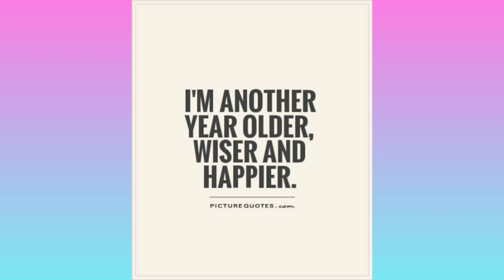My Thanksgiving and Birthday Celebration | Blessed at 35 | Blessed Ayza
Today I will share to you how we celebrate my 35th birthday with family and friends. We had 3 days celebration and I am forever grateful for the people who make it possible.